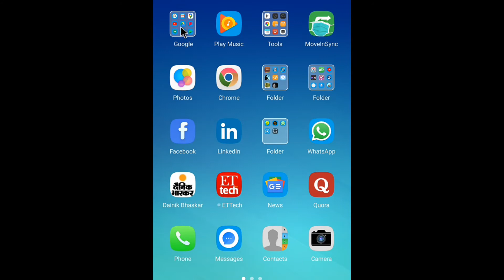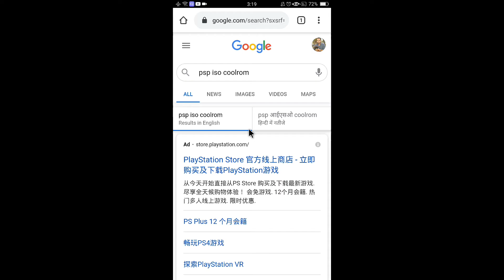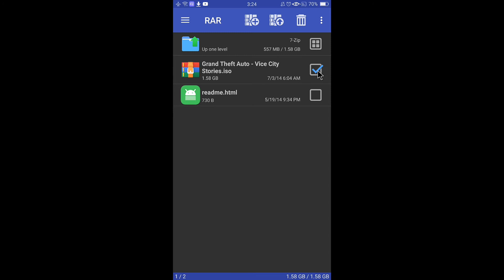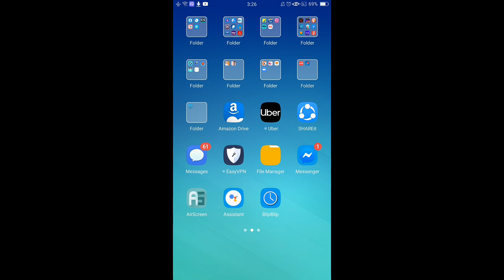How To Play Playstation Games On Android | How To Play Playstation Games On Android in Hindi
how to play playstation games on android - how to play playstation games on android in 2018- hindi.

how to play playstation games on android free - how to play playstation games on android tamil. how to play playstation 2 games on android | ps2 android tutorial |.
da37 how to play playstation 1 games on android mobile hindi.

how to play ps4 games on android device.

how to play playstation game on android,.  it takes just a few minutes to start playing playstation 3 and playstation 4 games on android phones.
how to play ps4 games on any android device | in-depth.

My channel is regarding Youtube Growth Strategies like Manoj Dey, Algrow and Technical Yogi.